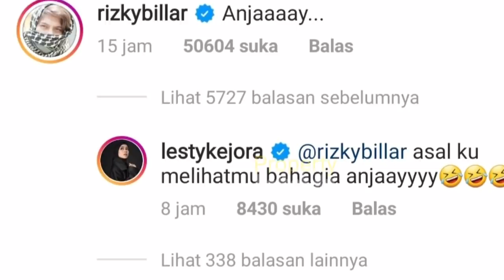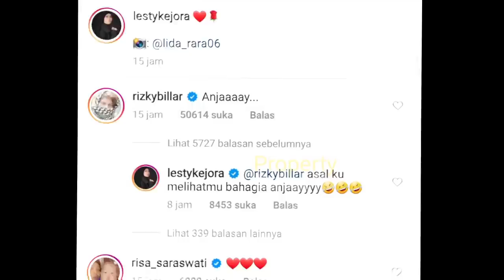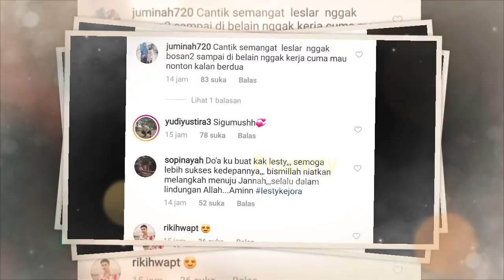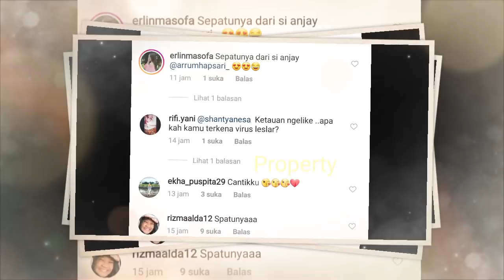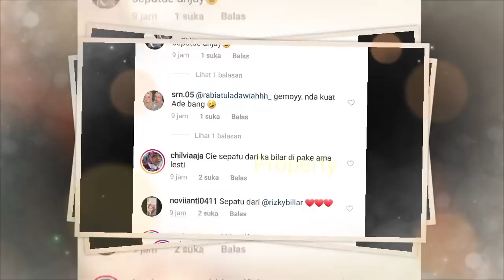'Disindir' MANTAN Tak COCOK! Lesty 'PANAS' Langsung 'PAMER' Sepatu MAHAL Kado BILLAR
Jangan Lupa: _
Thankz!!..